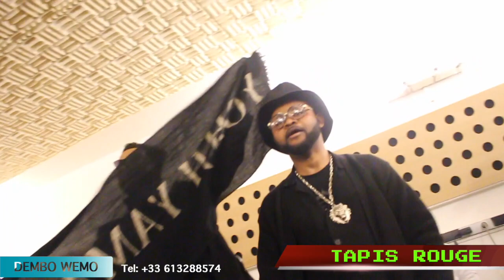CHINOIS DE PARIS PREPARATION YA SINGLE " IMENI "bana ba longwe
TRESOR NGANDO, PARIGO, PAPA FRANCAIS, PAPA FORME, CHINOIS DE PARIS avec EQUIPE DE FRANCE DE LA SAPE SOUTIENS CHINOIS DE PARIS NOUVELLE CRIS BANA BA LONGWE